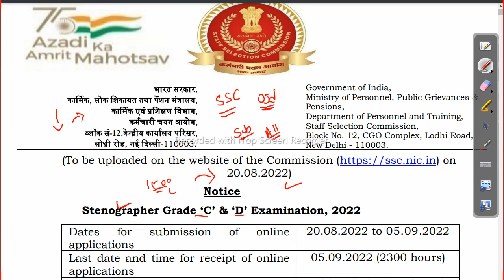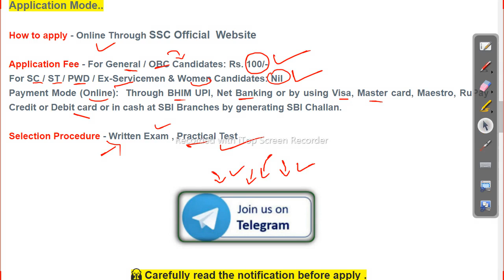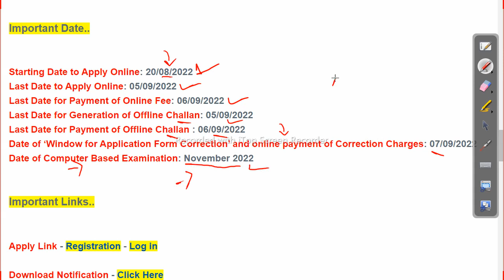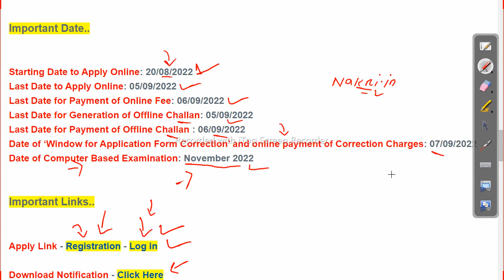SSC Stenographer Recruitment 2022 - Apply For 1500 + Vacancies odisha job details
odishajobreporter,
fmmanoj,
odisha job reporter,
odisha job,
odisha job info,
ics tips,
odia space,
fm manoj,
laxmidhar sir,
govt jobs,